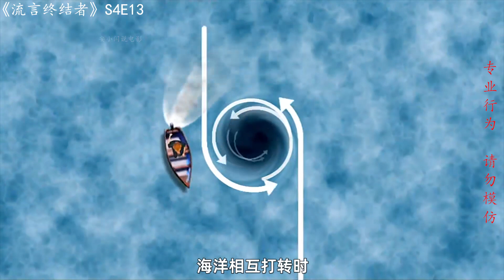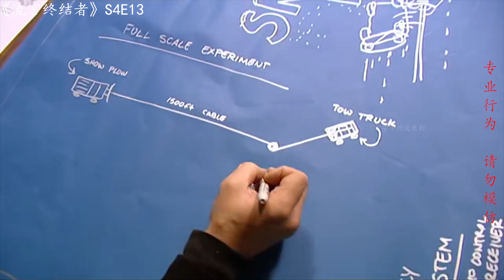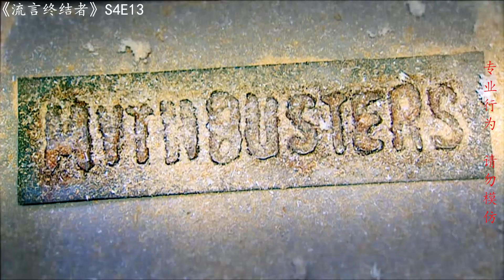流言终结者：死亡漩涡直径18米，吸走几十艘船，还原漩涡有多大威力（S4E13）